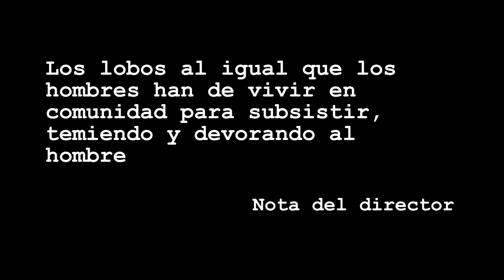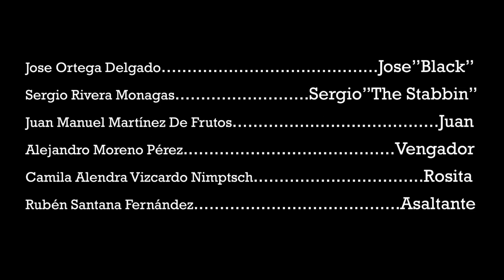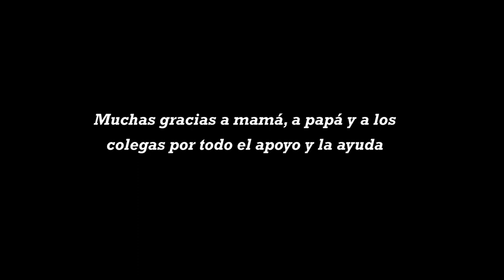Resa Di Conti (FinalCut)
Vídeo anterior pero con arreglos de audio, vídeo y mejor banda sonora.
En territorio mejicano, un cazarrecompensas español va en busca y captura de dos mejicanos. Pero el cazador será la presa.